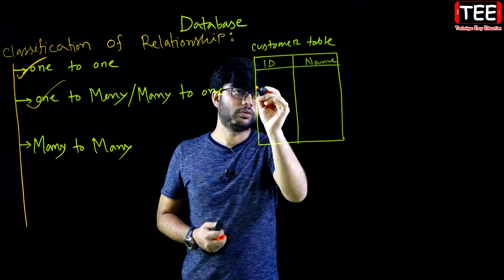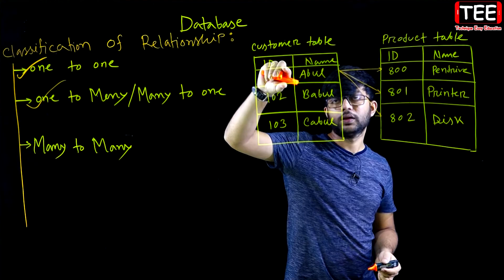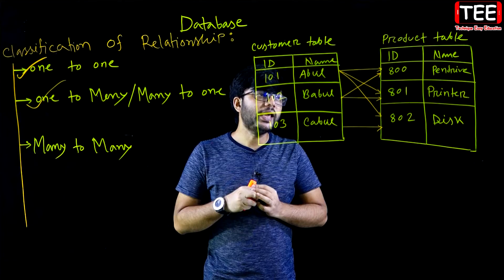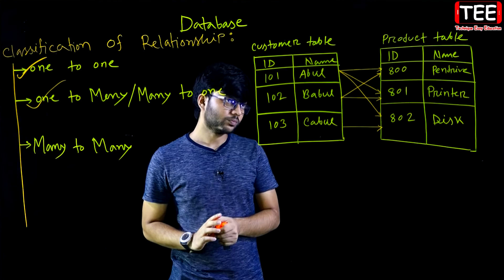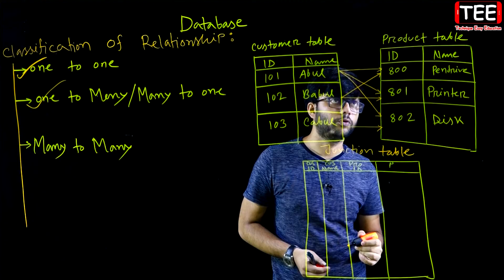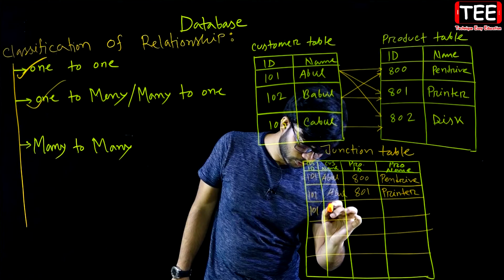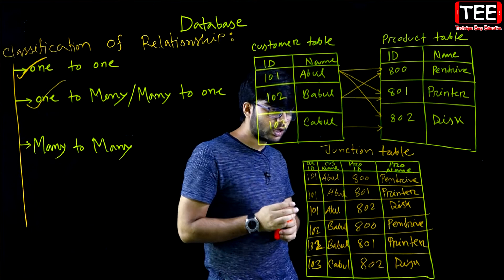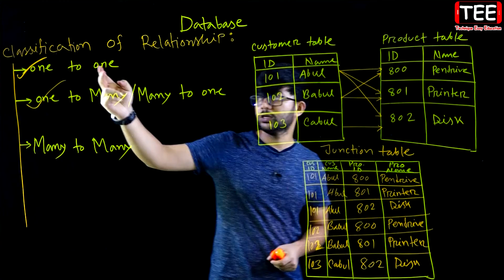One to Many || Database || HSC ICT C 6 (P-7) || ডাটাবেজ || এইচএসসি আইসিটি ষষ্ঠ অধ্যায়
One to Many || Many to One || Database || HSC ICT Chapter 6 (Part-7) || ডাটাবেজ || এইচএসসি আইসিটি ষষ্ঠ অধ্যায়